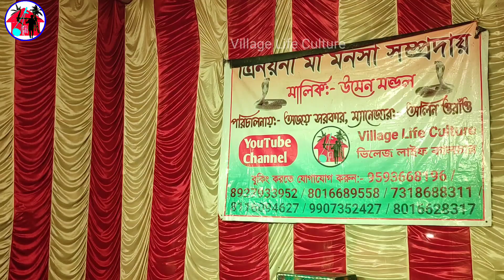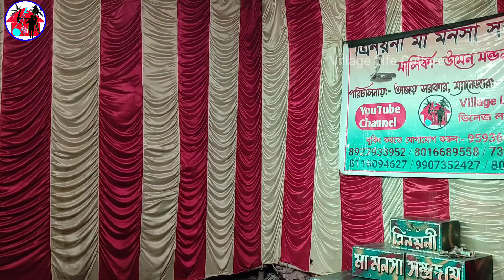নগর ঘুরে বাচ্চা খেলা পামরিয়াদের | @CryptoCurrencyHindi | মনসা গান | manasa gaan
✍️✍️আপনার অভিনয়, গান ও বিভিন্ন শিল্পকলা আমাদের মাধ্যমে রেকর্ড করে  আমাদের চ্যানেলে সম্প্রচারনের  জন্য  যোগাযোগ করুন:-

🔊🔊 বিশেষ দ্রষ্টব্য:-
      আমরা অন্য কারো রেকর্ড করা ভিডিও আমাদের চ্যানেলে আপলোড করিনা।

বেহুলালক্ষিন্দর গান